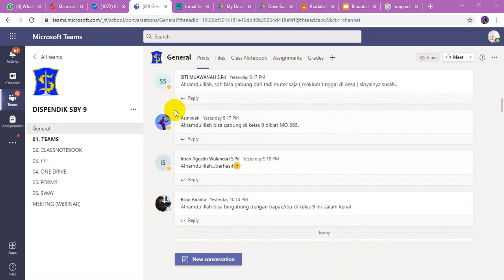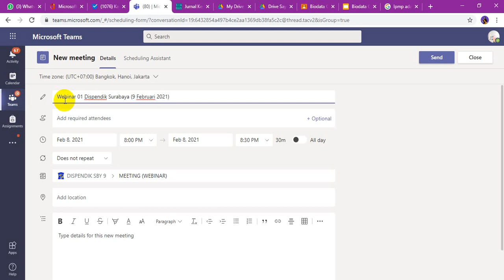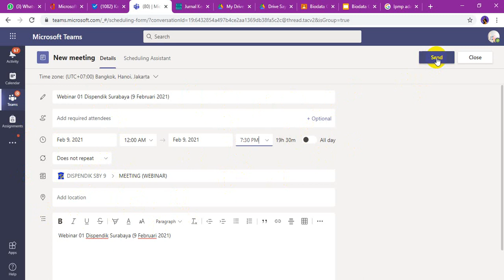TUTORIAL MEMBUAT JADWAL MEETING